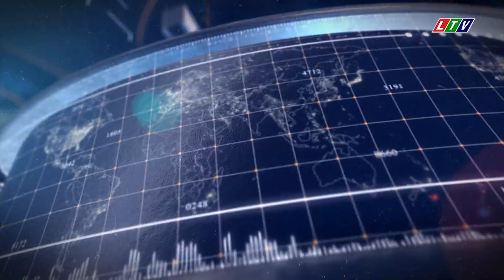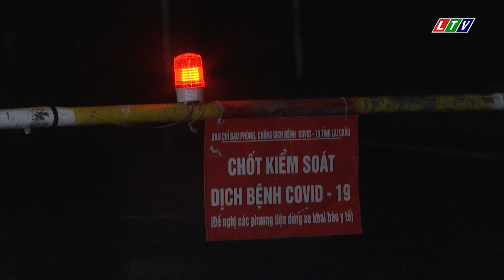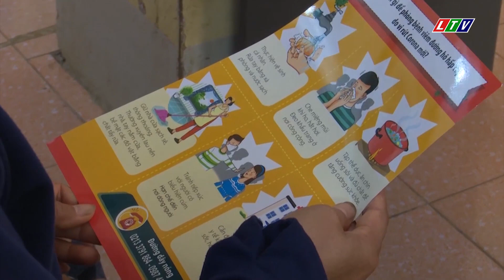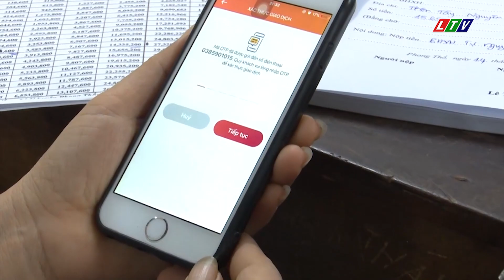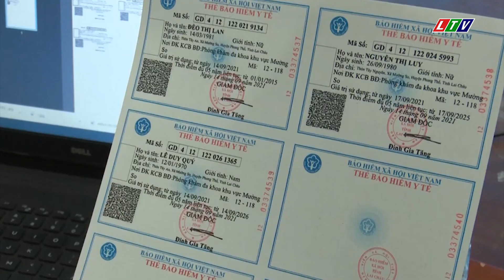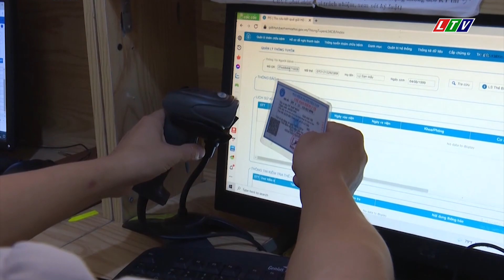LAI CHÂU - THỜI SỰ TRƯA NGÀY 27/10/2021 | TIN TỨC THỜI SỰ LAI CHÂU